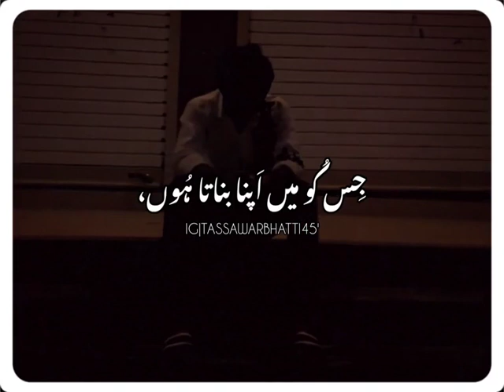Jasa ko ma apnai:Urdu shayari Best 2 lines peotry Status Video 💙💔♥️